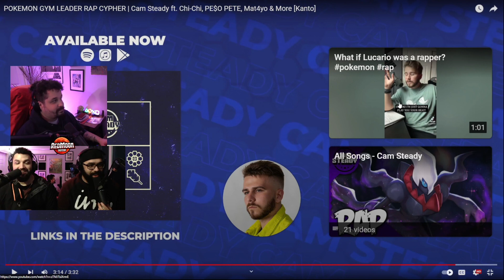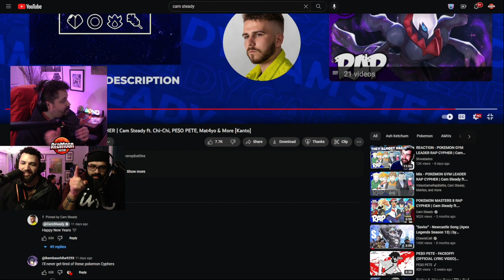Cam Steady POKEMON GYM LEADER RAP CYPHER Red Moon Reaction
What's up Red Moon Gamers!? Cam to the Steady! Ofc you'd make a banger cypher! Everyone came to put in work on this joint! Nerdcore forever, keep killing it. Much love

We're excited to start pumping videos out on this page!! and more streams to come soon!!